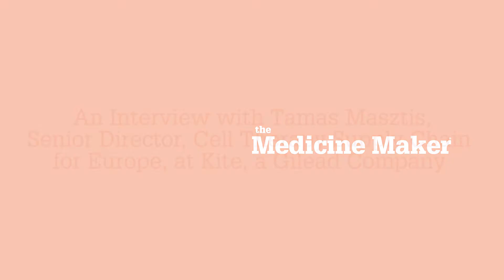Tamas Masztis from Kite discusses his career and the top trends in cell therapy: Part 1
We interview Tamas Masztis, Senior Director, Cell Therapy Supply Chain for Europe, Kite, a Gilead Company. Tamas built one of the first cell therapy supply chains for Europe and Israel. The successful implementation of this complex, centralised end-to-end supply chain involving the transportation of patient cells has been critical to launching Kite’s cell therapies in 24 countries in the region to date.

In part 1 of this interview, we find out more about Tamas’ career and work at the company.

If you’re looking for more insight on cell therapy and the pharmaceutical industry, check out our for articles, interviews, and more!